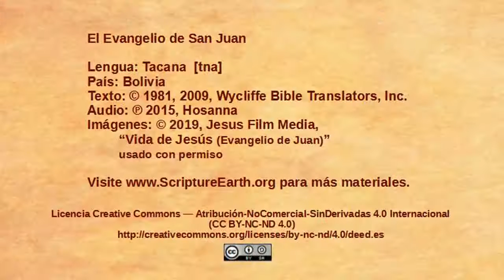Tacana - John 19:1-16 “Jesus sentenced to death” [tna]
Scripture Videos from the Gospel of John in Tacana of Bolivia. [tna]